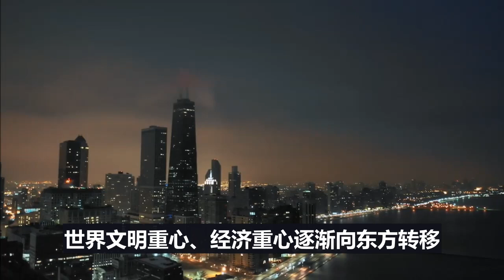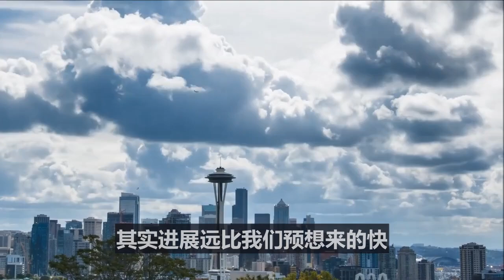多事之秋，不穩定的美國，導致世界變化